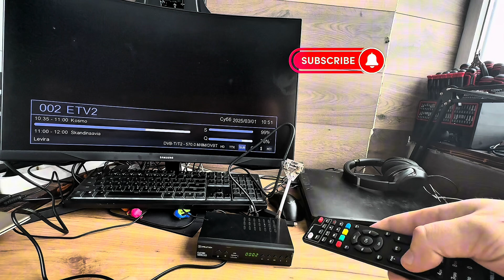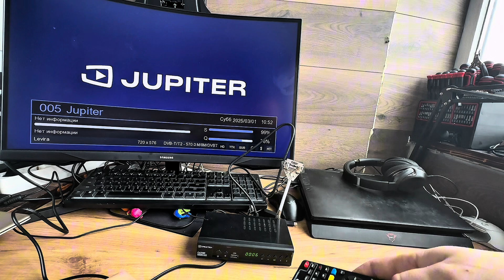🔪 Лезвия ловят сигнал?! Секретная антенна, которую скрывали от всех! 📡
В этом видео я покажу, как из обычных лезвий, пары магнитов и капли смекалки собрать антенну, которая действительно работает! 🛠️
Звучит как фантастика? Тогда смотри до конца и убедись сам!
Ты не поверишь, что может делать такая конструкция, собранная в домашних условиях — сигнал появляется там, где другие антенны сдаются.
Это не просто DIY — это инженерия с юмором и провокацией. Погнали!